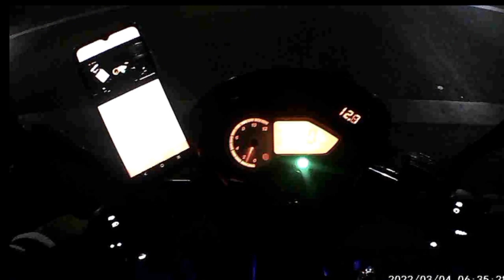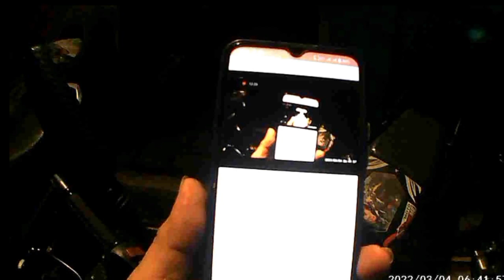SUNDAY'S MORNING RIDE TO CEBU